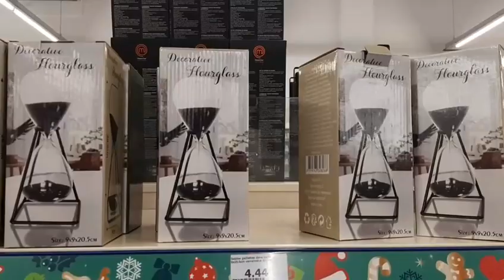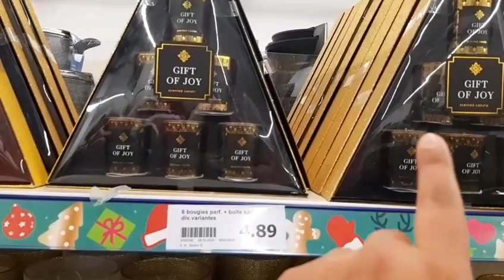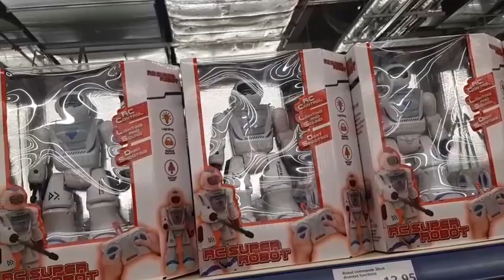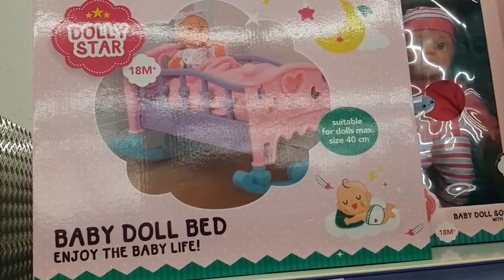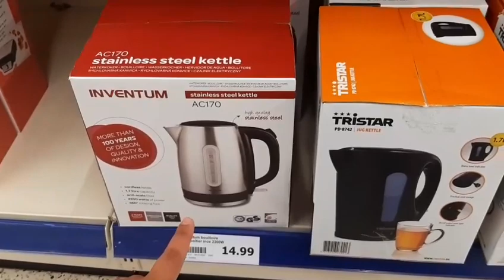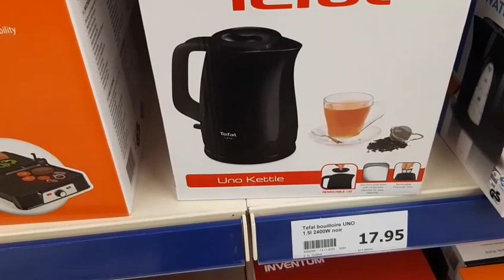ARRIVAGE ACTION - 21 NOVEMBRE 2020 NOUVEAUTÉS 😱